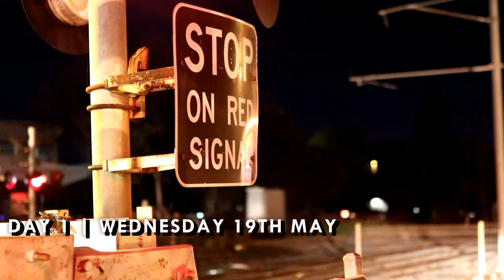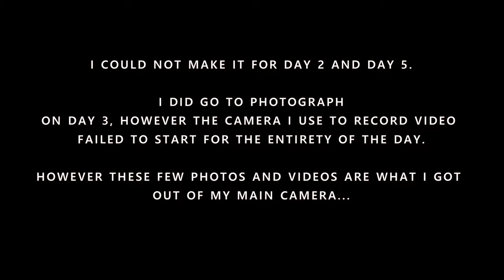🇦🇺 Australia's Biggest Steam Event in 32 Years! | Cruise Express' Southern Steam Spectacular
Two years in the planning, 6 days, 8 locomotives, 1550km, all by the power of steam!

From May 19 - May 24, a once in a generation event takes place in Victoria, Australia, displaying the pure power of mainline steam. The Southern Steam Spectacular was chartered by Cruise Express, with the trains being operated by Victorian Goldfields Railway and Steamrail Victoria.

Timestamps

00:00 - Introduction
00:29 - Y119 Test Runs With S313
3:52 - Newport to Ballarat Shuttle
6:40 - Day 1 | Spotswood and Southern Cross
8:55 - Day 1 | Ballarat and Soldier's Hill
13:15 - Day 3 | Melbourne Mystery Tour
14:50 - Day 4 | Kyenton and Taradale Loop
16:02 - Day 4 | Castlemaine
18:10 - Day 6 | Gisborne and Southern Cross
22:55 - Ending

Find more of my photography on my other social media!